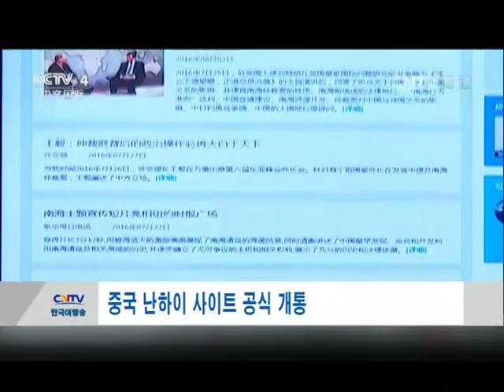중국 난하이 사이트 공식 개통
중국 국가해양정보센터의 주재로 중국 난하이 사이트가 3일 정식으로 개통됐습니다.
사이트는 많은 역사 문헌과 법률 파일을 발표하여 난하이 제도가 자고로 중국의 고유 영토였고 중국은 난하이의 제도와 인근 해역에 대해 논쟁의 여지가 없는 주권을 가지고 있다는 것을 입증했습니다.
그중 일부 문헌, 자료와 지도는 처음으로 공개된 것입니다.
중국 난하이 사이트는 현재 먼저 중국어판을 개통했으며 앞으로 영문판도 개통할 예정인 것으로 알려졌습니다.